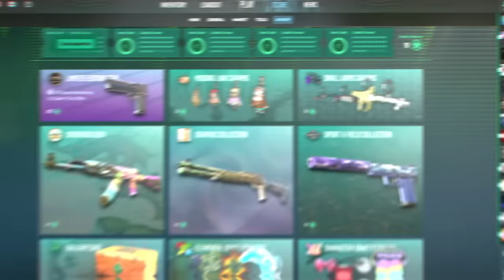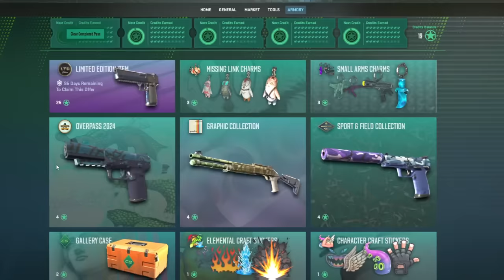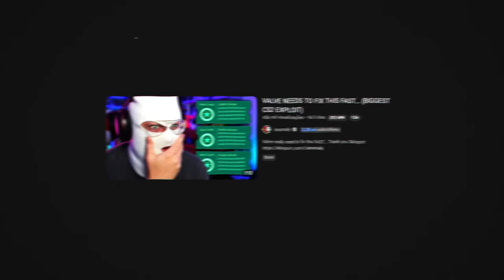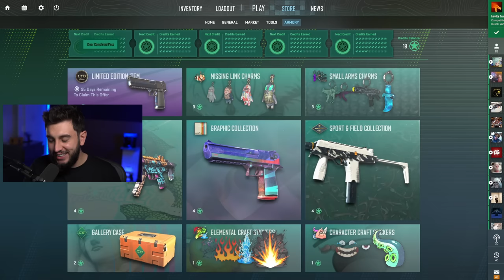O MAIOR BUG DE SKINS DO ANO NO CS2